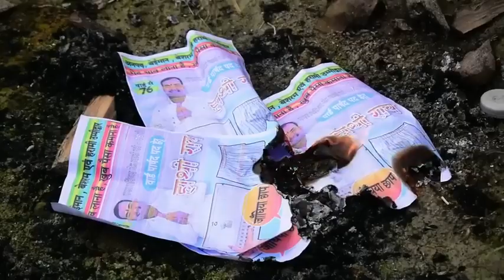Mani Miraj jhagdu Mahato#shorts